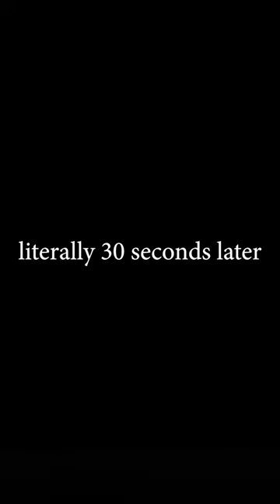WAS HE SUS OR NAH? | Garry's Mod Moments Pt. 3